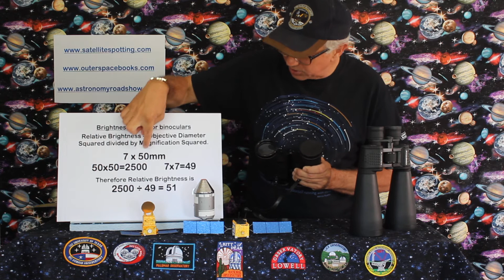Choosing Binoculars for Astronomy / Stargazing / Satellites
Demonstrating a relationship between magnification and aperture, a rarely mentioned important point. This helps to decide which binoculars (or even telescope) is best for astronomy / stargazing. I must add that higher magnifications will bring out extra detail such as with lunar craters, rings of Saturn (just), moons of Jupiter's filling the whole field of view etc. An advantage over lower power but need plenty of light - bright objects. Lower magnification is best for fainter targets such as nebulae and galaxies.